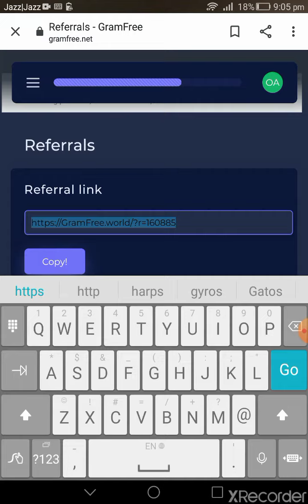How to invite referrals on gramfree